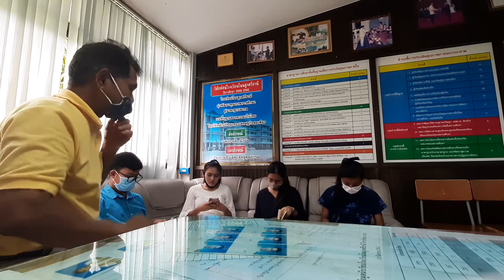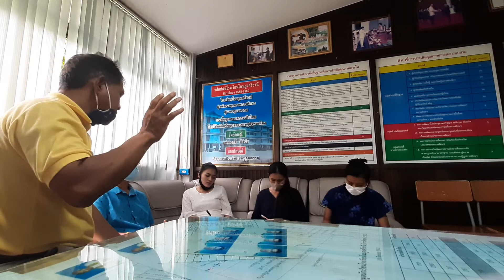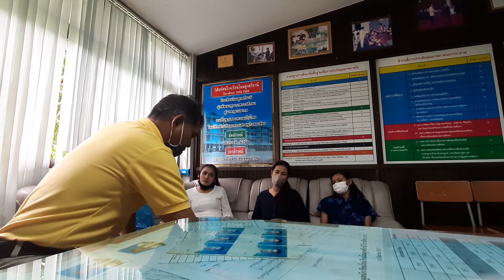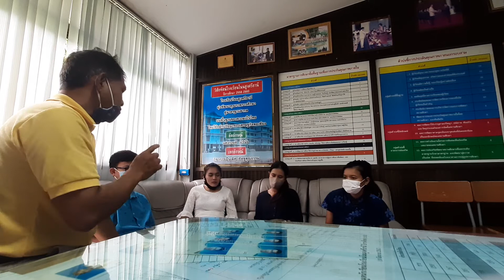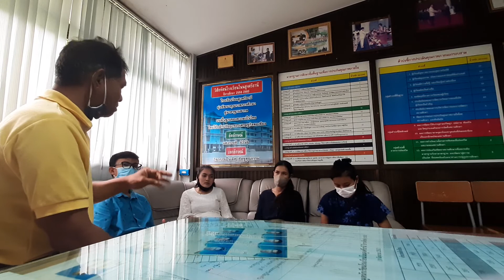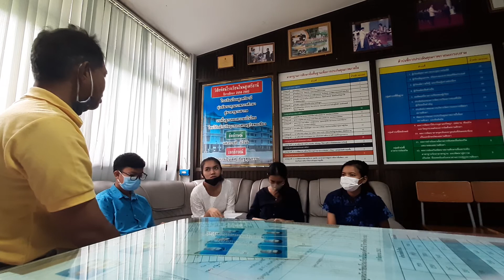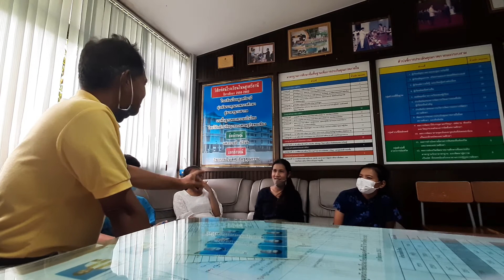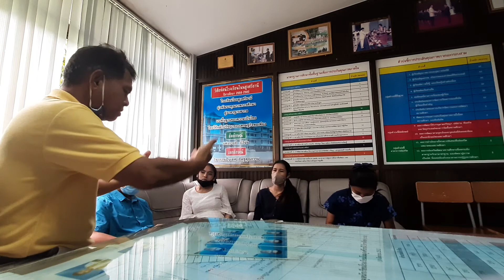นิเทศเตรียมการประเมินครูผู้ช่วย โนนสูงศรีธานี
17มิย2563